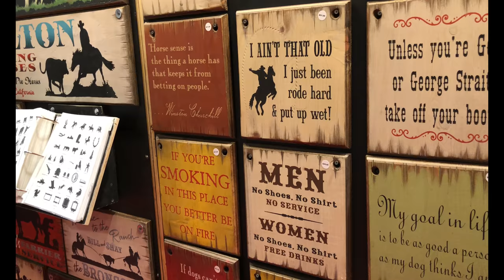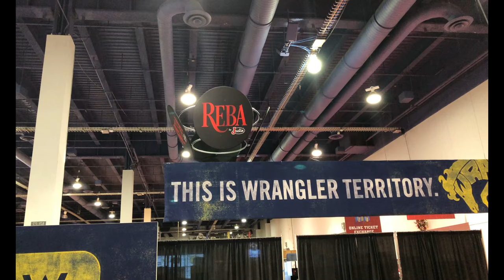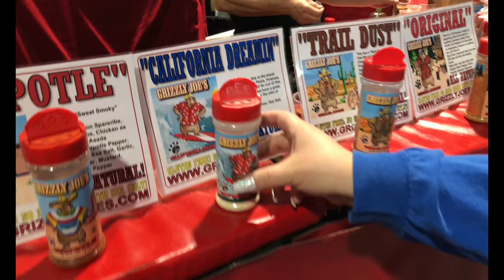NFR's Cowboy Christmas Las Vegas in 4K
Hello from the NFR’s Cowboy Christmas, in 4K! This event is HUGE! I honestly was not expecting this big of an event, in fact im not sure what I was expecting? I can really see why this is the biggest western trade show around! So I thought I would try this vog out in 4k at 60, I wasn’t happy with the 60fps and though the 4k looks amazing I don’t know it was worth the extra processing time for this type of event.